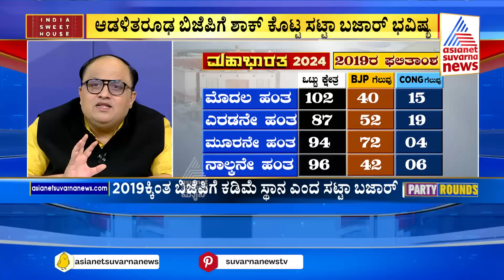2019ಕ್ಕಿಂತ ಬಿಜೆಪಿಗೆ ಕಡಿಮೆ ಸ್ಥಾನ ಎಂದ ಸಟ್ಟಾ ಬಜಾರ್..! | Lok Sabha-2024 Updates | Suvarna Party Rounds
Asianet Suvarna News |  Suvarna News | Kannada News  | Latest Kannada News | Suvarna News 24x7 | ಕನ್ನಡ ಲೈವ್ ನ್ಯೂಸ್ | ಏಷ್ಯಾನೆಟ್ ಸುವರ್ಣ ನ್ಯೂಸ್ | Karnataka Political Updates | Lok Sabha Election 2024

2019ಕ್ಕಿಂತ ಬಿಜೆಪಿಗೆ ಕಡಿಮೆ ಸ್ಥಾನ ಎಂದ ಸಟ್ಟಾ ಬಜಾರ್..! | Lok Sabha-2024 Updates | Suvarna Party Rounds